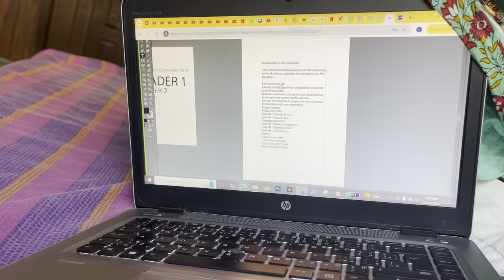Very Productive And Busy Days In My Life🎀 classes, work meetings, heart to heart talk, festival days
Hey everyone! 💖 Join me as I navigate through some of the most jam-packed days ever! From attending classes 📚, managing work meetings 💼, and sharing heart-to-heart talks ❤️ to celebrating beautiful festival moments 🌸. It’s been a whirlwind, but I’m so grateful for every moment. Hope this vlog inspires you to balance the hustle with a little joy! 💕